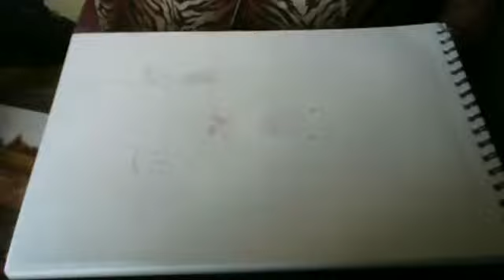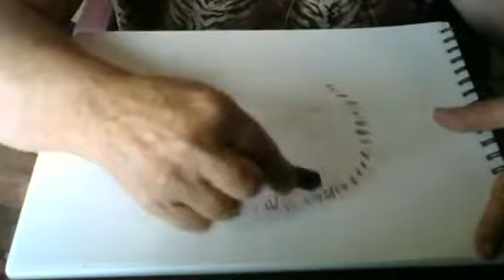A Nimiipuu (Nez Perce) Legend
How beaver stole the secret of fire from the pines.